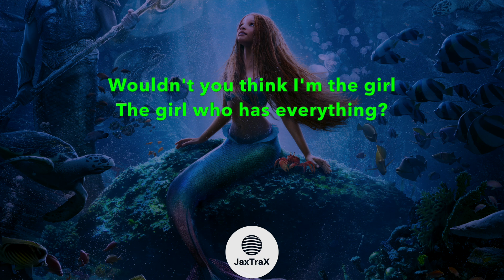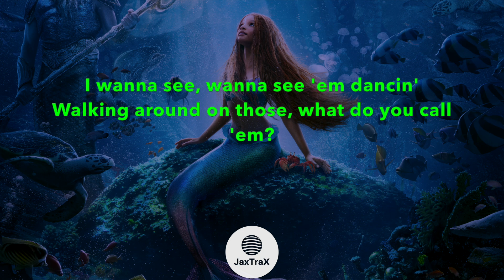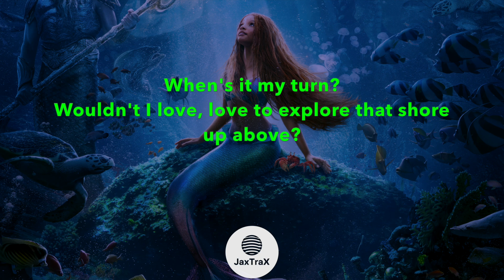Part of Your World (Little Mermaid) - Halle | (Acoustic Karaoke)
This is a direct commission from one of my brilliant Patrons. An acoustic guitar backing track of "part of your world", by Halle, released in 2023. Lower key than the original

Want to receive high quality Wav downloads of my whole back catalogue, and request personal bespoke tracks?

If you enjoy or use any of my backing tracks, please consider buying me a beer/making a donation - Thank you so much for the support 🙌

JaxTrax is dedicated to bringing you high quality acoustic instrumentals from a broad spectrum of genres and musical artists.

I hope you enjoy singing along :D